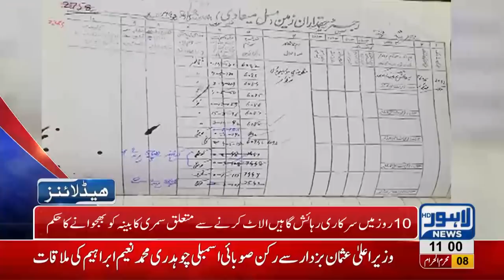11 AM Headlines | Lahore News HD | 19 September 2018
Watch 11 am headlines: Pakistan Awami Tehrik's Chairman Dr Tahir ul Qadri reaches Pakistan - Model Town Massacre is PTI's first test, say Tahir ul Qadri -  Govt declares 9th and 10th Muharram off days - PTI's budget bomb - Cellphones Cars Cigarette turn expensive - Gas prices increased by 140% - British Interior Minister calls on at Chief Minister Punjab Usman Buzdar - Five gangs involved in car and bike thefts arrested - Arch rivals Pakistan and India gear up to lock horns in Asia Cup’s group stage game today.